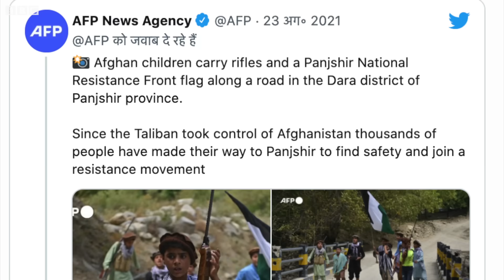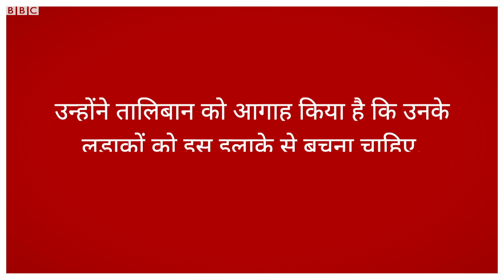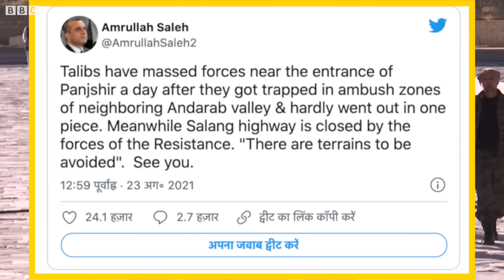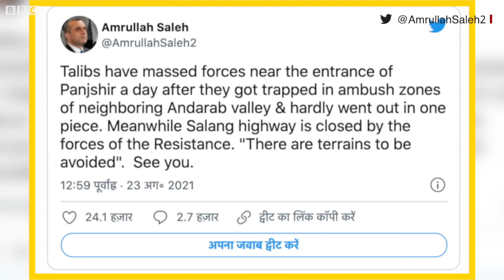Panjshir Battle : Afghanistan की पंजशीर घाटी में Taliban और उसके विरोधी आमने-सामने (BBC Hindi)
अफ़ग़ानिस्तान की पंजशीर घाटी को लेकर तालिबान और उसकी विरोधी ताक़तों ने अलग-अलग दावे किए हैं. तालिबान ने पंजशीर घाटी को घेरने की जानकारी दी है तो विरोधी ताक़तों ने उसे इस इलाक़े से दूर रहने की चेतावनी दी है. अफ़ग़ानिस्तान की पूर्व सरकार के समर्थन वाली सेना और तालिबान ने पंजशीर घाटी को लेकर बातचीत जारी होने की जानकारी भी दी है. तालिबान के प्रवक्ता ज़बिउल्लाह मुजाहिद ने पंजशीर घाटी को तीन तरफ से घेरे जाने की जानकारी दी और ट्विटर पर लिखा, "अमीरात मामले को शांति के साथ सुलझाना चाहता है. " तालिबान ने राजधानी काबुल समेत अफ़ग़ानिस्तान के ज़्यादातर हिस्सों पर कब्ज़ा कर लिया है लेकिन पंजशीर घाटी अब तक तालिबान के पहुंच से दूर रही है. हालांकि, सोमवार को काबुल के बाहर भी तालिबान का विरोध होने की रिपोर्टें मिली हैं.